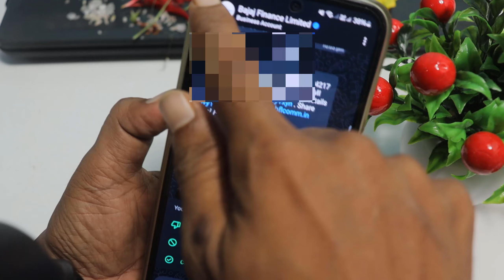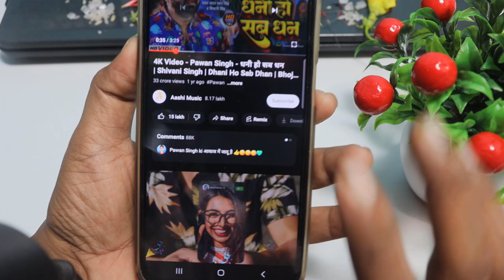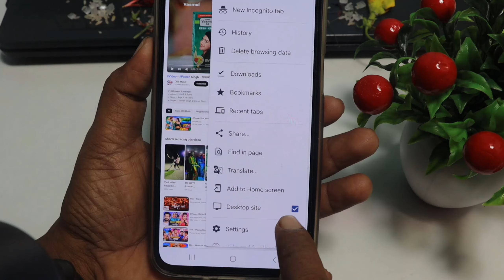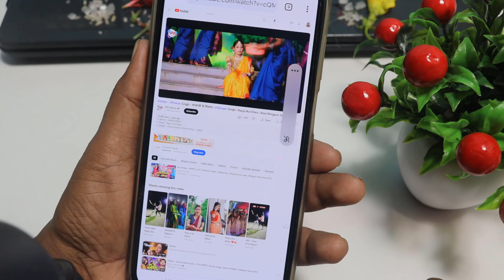youtube video home screen me kaise chalaye / home screen youtube video playback home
youtube video home screen me kaise chalaye / home screen youtube video playbackyoutube video ko home screen me kaise chalaye
youtube video ko home screen me kaise play karte hai
how to youtube video in home screen
youtube video ko phone ke home screen me kaise chalaye
youtube video ko mobile ke home screen me kaise chalaye

r Educational Purposes Only.This Channel Does Not Promote Or Encourage Any illegal .The Channel is No Way Responsible For Any Misuse Of The Information.